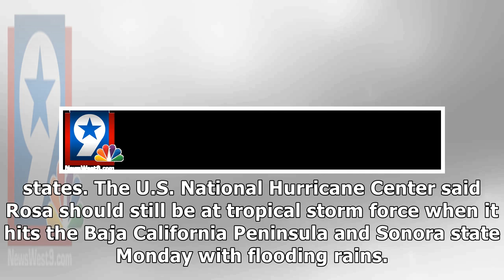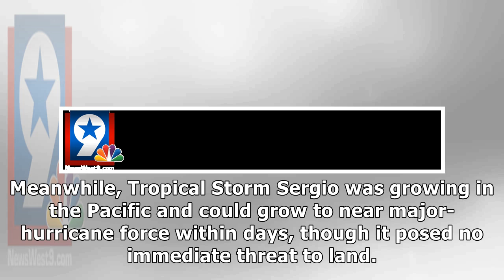Hurricane Rosa heads for Baja, threatens Southwestern US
(Facebook Photo - US National Weather Service, Albuquerque) MEXICO CITY  — Hurricane Rosa was on a track Sunday to drench northwest Mexico and parts of the U.S. Southwest, prompting tropical storm war.